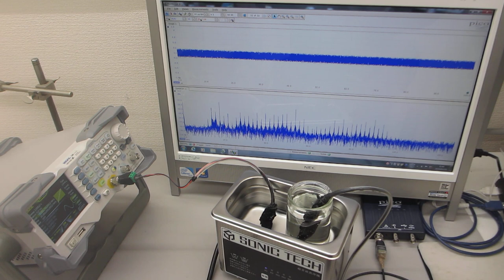超音波洗浄器実験ーー超音波の非線形現象ーー（超音波システム研究所）